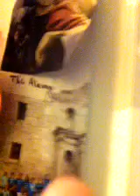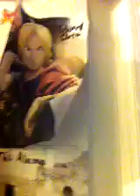The dumbest most, stupidest, most idiotic pet shop series EVER Part 2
Okay I agree that part 1 is better but I think it turned out awesome. I know I'm making videos faster than I should but I had absolutely nothing going on today till 6:00 so ya please enjoy and no bad comments! PEACE OUT!